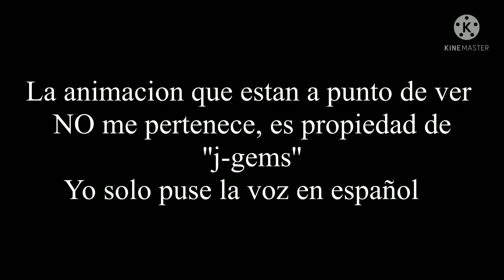{SFM} - SPRINGTRAP - ENTREVISTA_FANDUB/ESPAÑOL_👻 Aylen Vicius👻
HOLAAA A TODOS/AS Y BIENVENIDOS A MI CANAL YO SOY AYLEN Y EN ESTA OCASIÓN LES COMPARTO EL PRIMER FANDUB DE LAS ENTREVISTAS DE FNAF XD TODOS LOS DERECHOS RESERVADOS A  J-GEMS

!!GRACIAS POR LOS 6SUBS LOS AMO!!